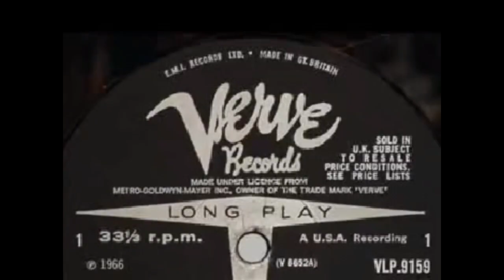The Prize Jerry Goldsmith 1963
Late in  a starry career appeal of  favourite 1960s    music man  Jerry Goldsmith    dipped ~  Morricones fame came later~  More to the point  a clutch of   excellent   composers  was   added    to the   roster  incl  Moon River 's  Henry Mancini boasting  charts for Peter Gunn ~Falllout   like this Goldsmith piece  an  effective  horn anchored   addition  to a TV series   ~ John Williams  out of   a youthful 1950s arranging  for singers  ~  challenging uncompromising    scores  of Leonard Rosenman  ~ Straddling the 1950s   protean  composer  Andre Previn   conductor   songwriter of  note~  heavy latin jazz  of    Lalo Schrifin ~  equally demanding  dark  hard swing  of  Quincy Jones( time for another belt of Sammy s My Shining Hour with Quincy   ~  vulgar noisy and we LOVE IT~ All   composers out of youthful starter blocks  in    late teens   Though not  just  orchestral  Burt Bacharach   ~  Special mention  Point Blanks   Johnny Mandel   a score  hazily  seamed with excellent   jazz   starkly   contrasted  with   comely Shadow of Your Smile  ~   France Michel Legrand   consolidating     wide ranging   career  ~ French by  birth and  avocation among  naturally  gifted    as his easily styled songs attest.~   A formidable first division   and a common currency      lingua franca  ~  Jazz    their  talent not  excelled   by succeeding  Hollywood generations  ~ supplanting traditional take on serious music   ~music  in a variety of genres   conventional   orchestra   as basic prop  ~    composers  critically  frozen out   during  wintry avant garde 1950s of adamantine  attitudes~  movie music  mere  kitsch   ~ Ever the melodist with  orchestrator  Arthur Morton   Jerry Goldsmith  vied for top role in this new generation    .
 If Elmer Bernstein  was mantle   waver  for  jazz inflected  1950s  paring  down some ripe  romantic  stuff  ~ Max Steiner   from an  1930s before  Steiner's   Indian summer  of  flowing themes from late 1950s ~momentary respect for "A summer Place "~Ifcopod What about your favourite  version   Percy Faith    Actually Percy is on U Tube   doing a brisk ~ish   two minutes plus  take   ~
Contested   but   for  young Turks Goldsmith was  key movie composer of    1960s~ marked     by  attractive melody. before   he  took time out from   so effective   Planet of the Apes~   Prize music  almost contemporary with Goldsmiths Our Man Flint and sequel In Like Flint    example of the familiar Goldsmith  ~elemental music  not shackled to any music style    not needing any props or proficiency in the new modern classics  ~ fill in the empty spaces  then  put hands over  ears and  run for cover   ~    A  handy  maxim If you cant  mint  a melody you have   little   business   hanging around the world  of film  music.  Why  ~its a populist medium  hitting the ground running   not treating music as science experiment The Prize  music   boasting   attractive Love  theme  which so besotted Ifcopod   in the Ray Ellis Eddie Heywood version  presently on Ifcopod channel  at least it should be ~  the Prize music  fresh exciting especially this heraldic opening section  punchy rhythms abounding   touching  many styles    composed   not long after   his  Dr Kildare tv   theme .Goldsmiths music is   among the most   individual   energised and least derivative  of  film composers ~ marginal  debt to  usual suspects Bela Bartok  buddy Igor Stravinsky  or Holsts Planets~  Planets Alert ~ Spoiler Alert ~Planets Anyway   whats wrong with The Planets apart from  its composer  almost  being sunk(  wrongly deemed a one work composer) by its phenomenal success  music    which came from nowhere  was acclaimed  everywhere   . one of the finest  gifts  to  the 20th century   has stood the test   sharing the ring with lone  orchestral  adversary Rite of Spring ~I'm not taking bets on where music is going in the 21st century   but i'm in the prognostication business   for these two big beasts of 2oth century orchestral music   Rite of Spring and aforementioned Planets  in any version including   synthesiser King Isao Tomita  but  Peace" Igor the Great" ~an invidious choice   between  Planets  and Rite Of spring~  I remember a critic expending verbal energy proclaiming     greater eloquence Michael  Tippetts Concerto for
 Double String Orchestra (last movement  big tune)) over  the big  tune  in  Jupiter from the Planets   I hope my memory is not  like  the   critic  overexpended
 Short  introduction  from The Prize tagged ~The Courier~  sets the colourful thriller  on its way ' something of a  musical  epiphany  for this scribe. The mutes are on ~the brass ( that is) for the second  equally engaging  section.  The love theme here among Goldsmiths best if not quite of the  beauty of his  dreamy  Star Trek Love  theme in a dressing of  lissome  woodwind   rival      for Prize love theme ~  Ifcopod ever consider  replacing  your manky copy   with new take ?  NO.